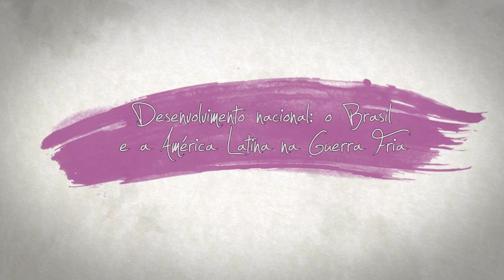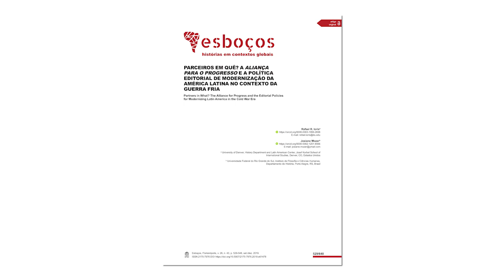O Brasil e a América Latina na Guerra Fria | Rafael Ioris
O historiador brasileiro Rafael Ioris, professor na Universidade de Denver (EUA), ao pensar o conceito de desenvolvimento, analisa os projetos desenvolvimentistas dos Estados Unidos para a América Latina, mais especificamente para o Brasil, no período na Guerra Fria. Além disso,  o historiador faz alguns apontamentos sobre as relações entre os Estados Unidos e o Brasil no tempo presente.

Adquira o livro "Qual desenvolvimento?: Os debates, sentidos e lições da era desenvolvimentista", de Rafael Ioris